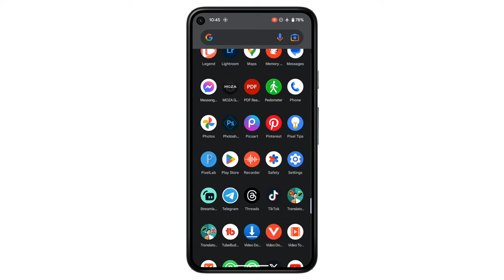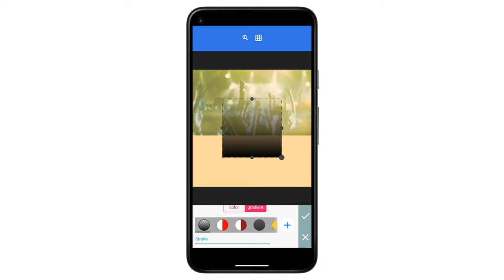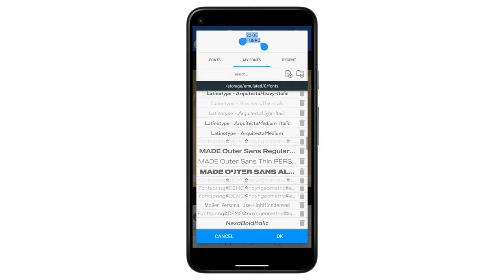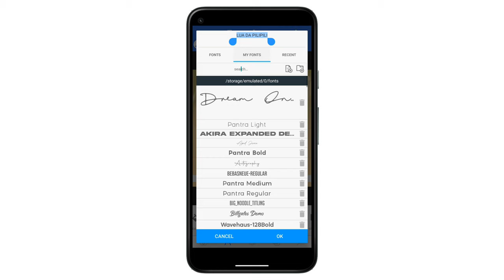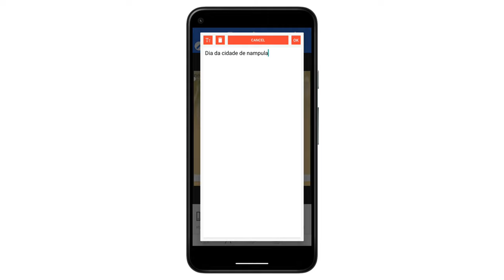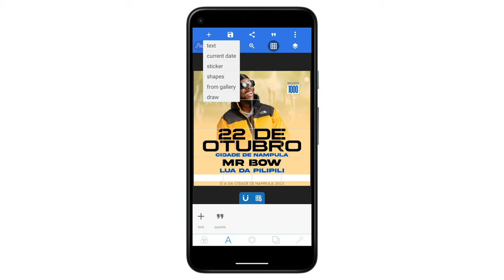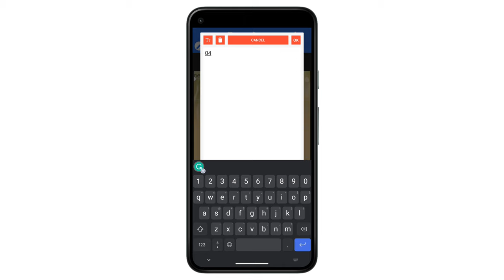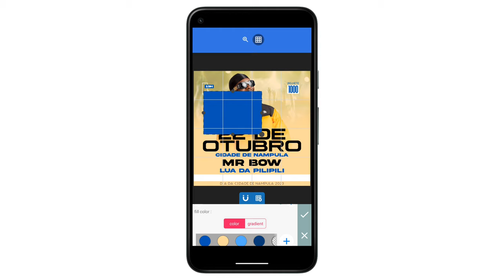Jifunze Jinsi Ya Kuedit Picha Kwa Kutumia Simu || Pixellab Tutorial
Jifunze jinsi ya kudesign poster kwa kutumia simu yako ni mchakato wa kujenga picha au matangazo yenye ubora kwa kutumia programu za kubuni picha zinazopatikana kwenye simu yako. Hapa kuna hatua kadhaa unazoweza kufuata:

1. **Chagua Programu ya Kubuni Picha:** Anza kwa kupakua na kufunga programu ya kubuni picha kwenye simu yako. Baadhi ya programu maarufu ni Canva, Adobe Spark, au PosterMyWall.

2. **Chagua Ukubwa wa Poster:** Unda mradi mpya na chagua ukubwa wa poster unayotaka kutengeneza. Kwa kawaida, utapata chaguo za ukubwa wa kawaida kama vile A4 au A3.

3. **Chagua Mandhari:** Chagua mandhari au muundo unaofaa kwa kusudi la poster yako. Programu nyingi zinakuja na templeti tofauti zenye miundo mbalimbali.

4. **Ongeza Picha:** Ikiwa unataka kuingiza picha kwenye poster, unaweza kuchagua picha kutoka kwenye maktaba ya programu au kupakia picha zako mwenyewe.

5. **Ongeza Nakala:** Tumia zana za kuongeza nakala ili kuandika ujumbe au taarifa kwenye poster yako. Unaweza kubadilisha fonti, rangi, na ukubwa wa herufi.

6. **Mchoro na Vielelezo:** Unaweza kuongeza michoro au vielelezo kwa poster yako ili kuifanya iweze kuvutia zaidi. Programu nyingi zina maktaba ya vielelezo na zana za kuchora.

7. **Panga na Sambaza:** Baada ya kufanya marekebisho yako yote, hakikisha unapanga vipengele vyako vizuri kwenye poster. Kisha unaweza kuisambaza kwa kuchagua kuchapisha au kushiriki kwa njia tofauti kama vile kuipeleka kwenye mitandao ya kijamii au kuibadilisha kuwa faili ya kuchapisha.

Kumbuka, ubunifu unategemea mawazo yako na ujuzi wako wa ubunifu. Kwa mazoezi zaidi, unaweza kuendelea kuboresha uwezo wako wa kubuni poster kwa kutumia simu yako.